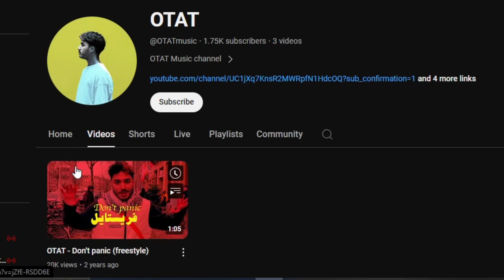6Win - TAHDIB تهذيـب ( REACTION ) CLASH ! 🔥